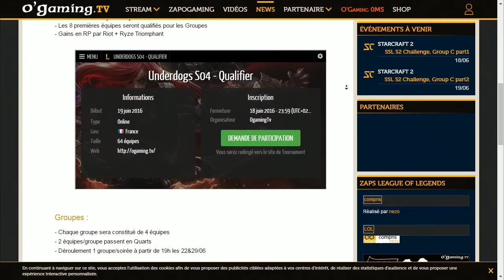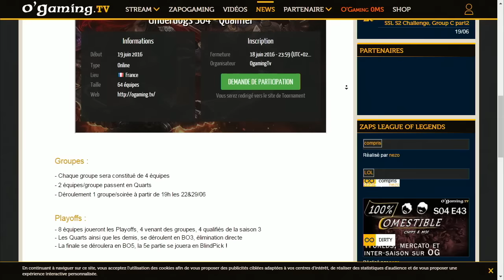G2 Esports vs H2K - LCS EU Summer Split 2016 - W3D1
• LCS EU Summer Split 2016 • W3D1 • G2 vs H2K •
Picks/bans Game 1 : 7:52 • Début de la Game 1 : 14:30 •
Picks/bans Game 2 : 49:30 • Début de la Game 2 : 58:50 •